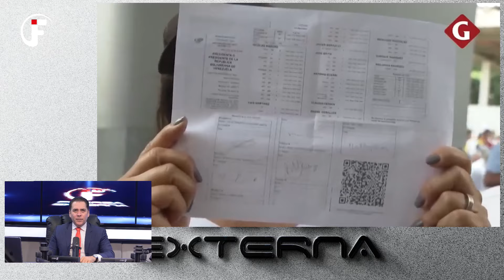CHAVISTAS Y MADURISTAS EN LA RECTA FINAL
Fuerza Externa es una compañía especializada en la creación y difusión de programas de noticias y análisis mediante la televisión abierta a nivel nacional y medios digitales, transmitidos por el canal Fuerza Externa.